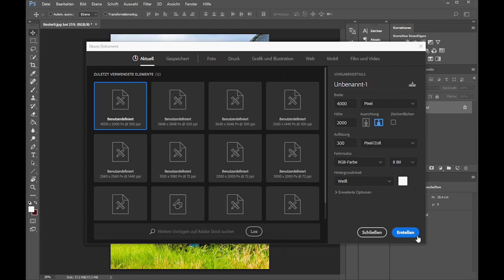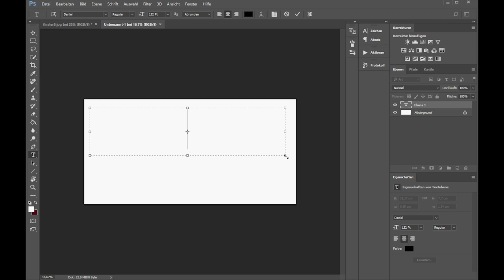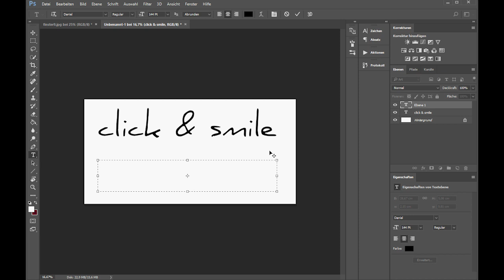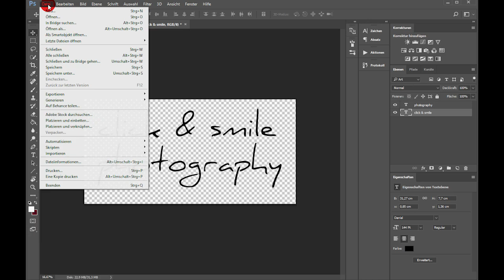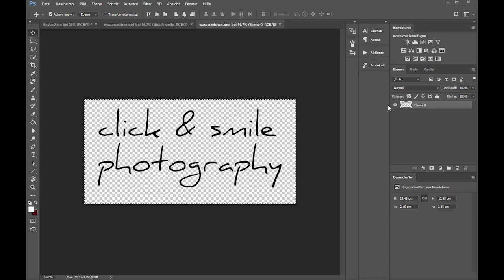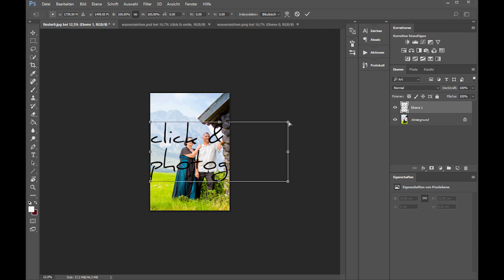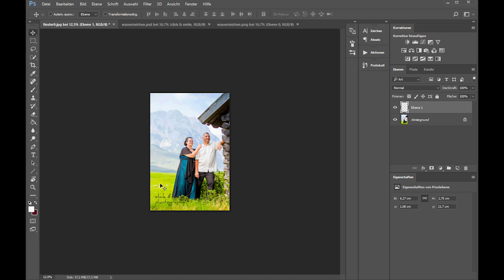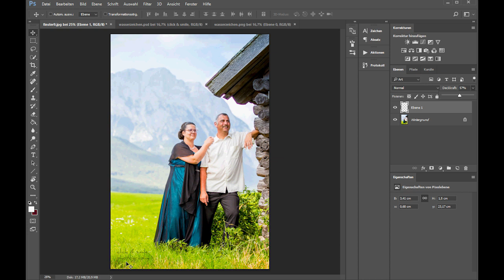Wasserzeichen erstellen / So erstellst Du Dein Wasserzeichen (Folge 12)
Was für einen Vertrag die Unterschrift ist, ist für Dein Bild Dein Wasserzeichen. Unterschreibe Deine Bilder ab sofort mit Deiner eigenen digitalen Unterschrift! In diesem Video zeige ich Dir wie es geht und wie Du das Bild immer wieder in Deine Bilder einfügen kannst!